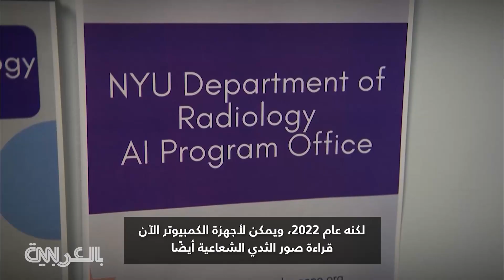إليك كيف يمكن استخدام الذكاء الاصطناعي للتنبؤ بفرص إصابتك بالسرطان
إليزابيث كوهين، كبيرة المراسلين الطبيين لشبكة CNN، تبحث في كيف يمكن للذكاء الاصطناعي أن يساعد في تحديد وتوقع ما إذا كان المرضى سيصابون بالسرطان في المستقبل.